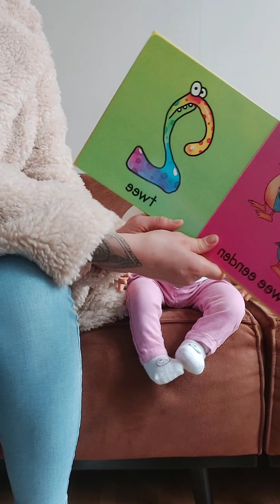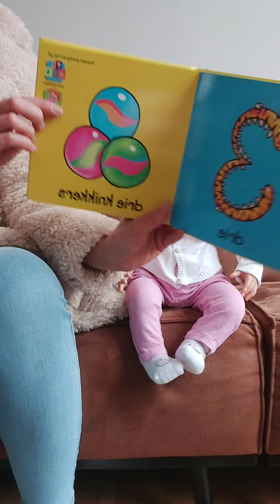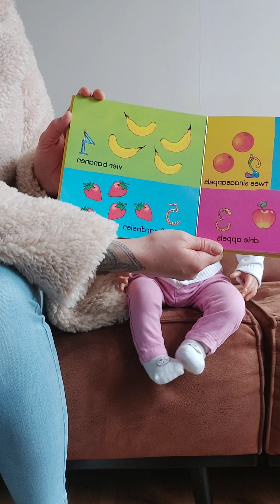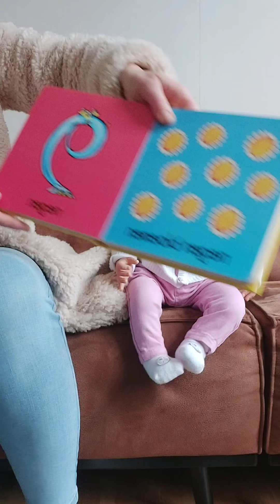Reading a count book with Reborn Toddler Barbara || Een telboek lezen met reborn peuter Barbara